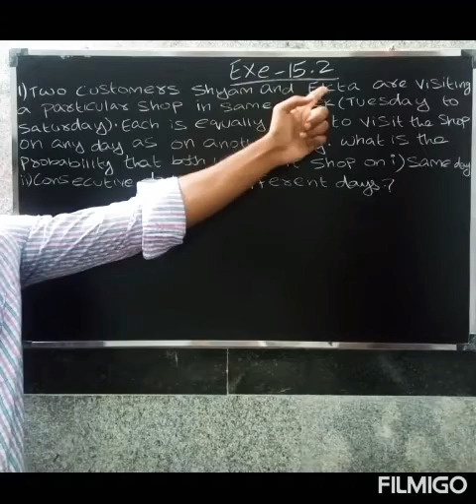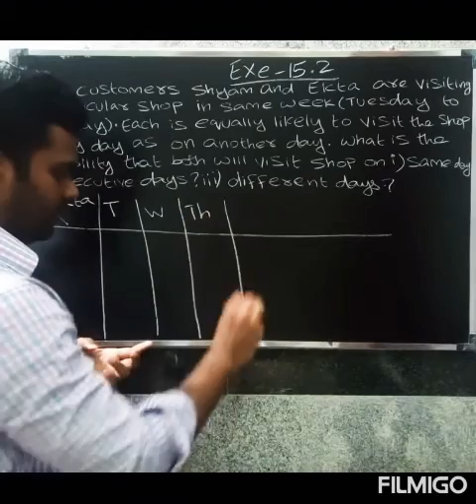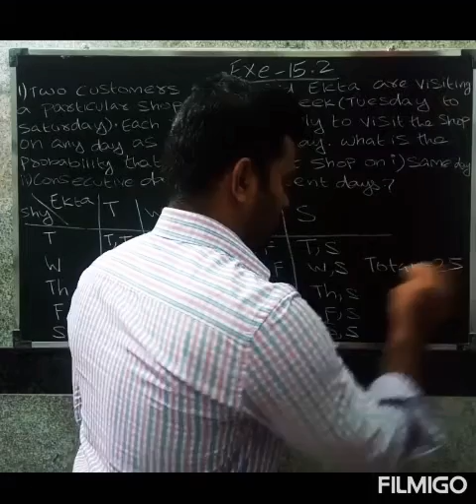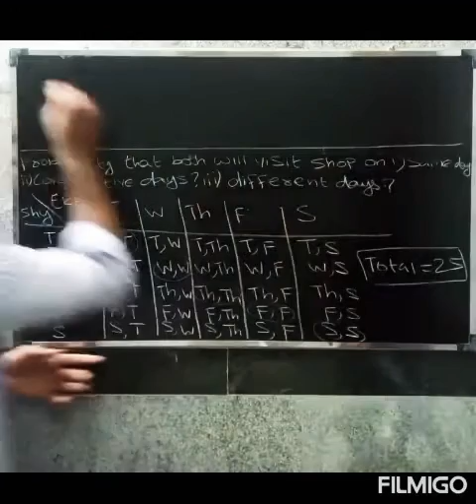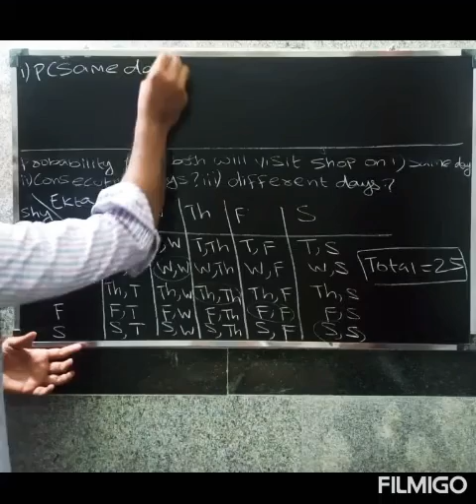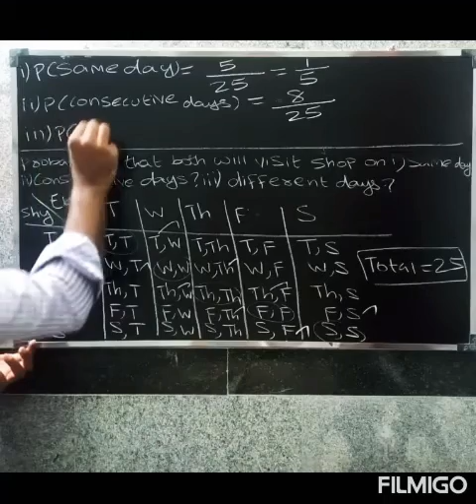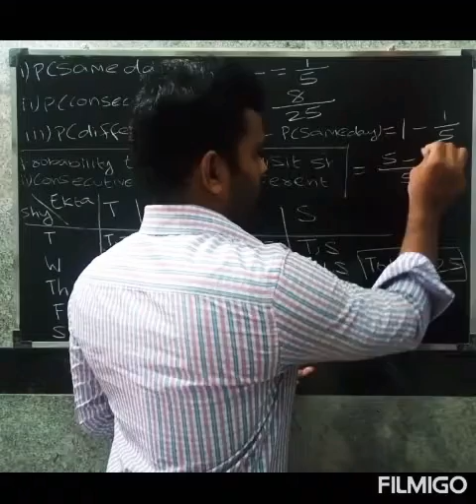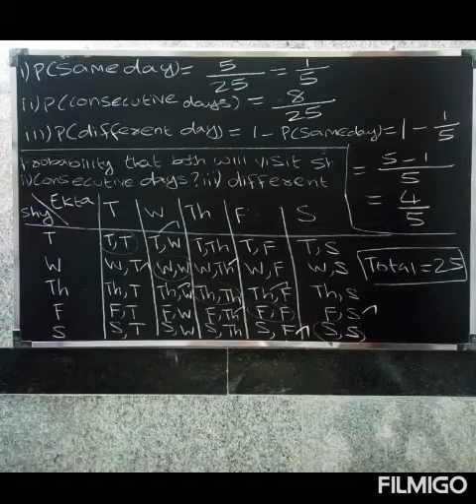CBSE TENTH MATHS IN TAMIL | CHAPTER-15 | PROBABILITY | EXERCISE-15.2 | Que.no-1